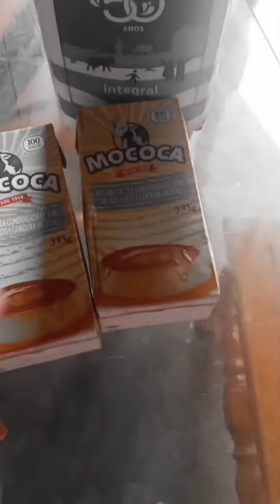April 2, 2022